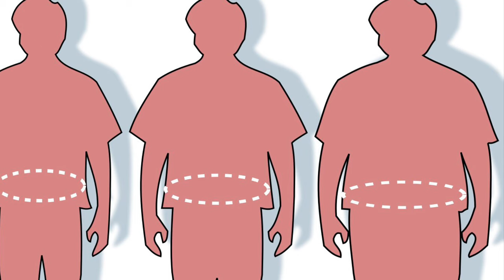2 coins, Hollywood, Obesity, Clothing industry